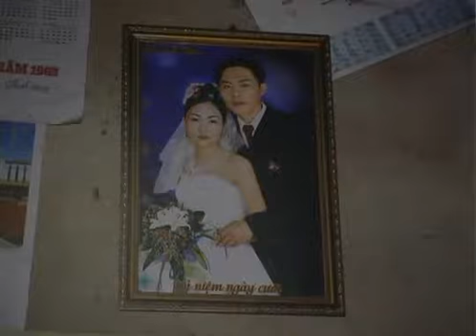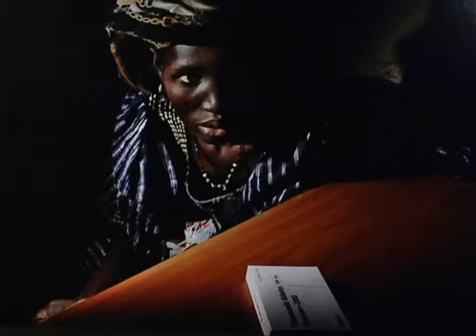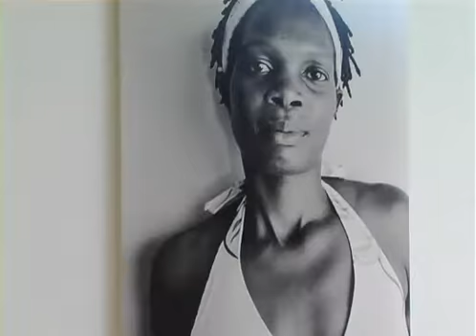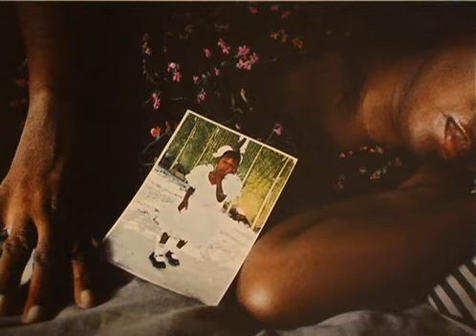Ricominciare a Vivere. La Mostra Fotografica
Dopo lo straordinario successo di Washington, Madrid e Oslo, la mostra fotografica Access to life  Ricominciare a vivere, promossa da The Global Fund to Fight AIDS, Tuberculosis and Malaria e realizzata da Magnum Photos e Contrasto, é ospitata allAra Pacis di Roma. La mostra é un emozionante fotoracconto che documenta la portata rivoluzionaria dellutilizzo di farmaci anti retrovirali gratuiti per il trattamento dellAIDS in tutto il mondo. Fino al 18 ottobre.